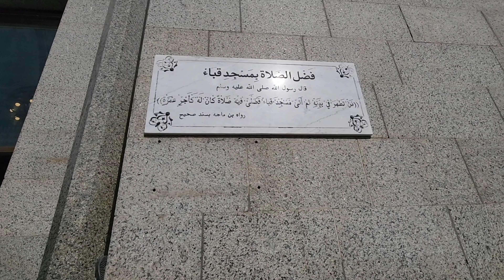HAJI VIP 2024 - CITY TOUR MADINAH | ZIARAH MASJID QUBA' BERSAMA HABIB AHMAD AL-KAFF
Dan tidak lupa ‎‎@MnrCanada haturkan terimakasih kepada segenap rekan-rekan yang telah mengikuti tayangan video ini